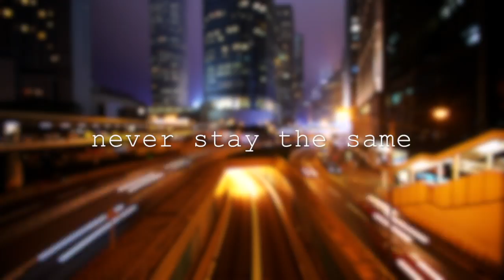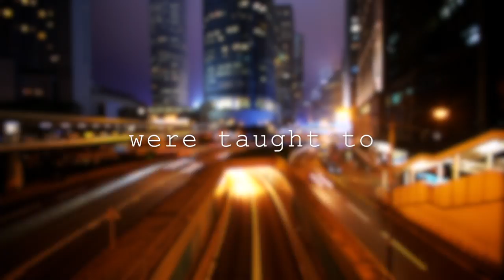Victoria Carbol - Far From Human (Official Lyric Video)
ABOUT ME

Hi! My name is Victoria Carbol and I am an aspiring author and musician. Here on my channel you can find all things bookish, from fangirl freak outs to original music! I am also writing a YA urban fantasy about monster hunters. You can follow my progress via Instagram and Twitter (links below).

We are a family here. When you feel alone, broken, worthless—whatever it is, my email is always open. I have no great wisdom, but I can be listening ear for you. I would love to support you in any way that I can. You are seen and you are loved. (Remember to put “Listening Ear” in the subject line so that I don’t miss your email!)